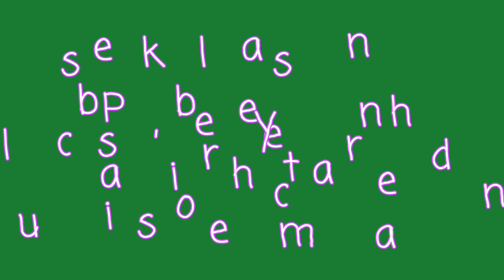Cham Cham || Baaghi || Tiger Shroff || Cover Dance || By Rashmi Borah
Hey everyone , here I present an another cover dance in a popular Bollywood song Cham Cham from the film Baaghi.

Song : Cham Cham
Film : Baaghi
Singers : Meet Bros Ft. Monali Thakur
Lyrics : Kumaar
Rap Written and Performed by : Meet Bros
Programmed by : Sourav Roy
Live Percussions : Nikhil Korparde
Chief Music Assistant : Uddipan Sharma
Music Assistant : Rohit RG